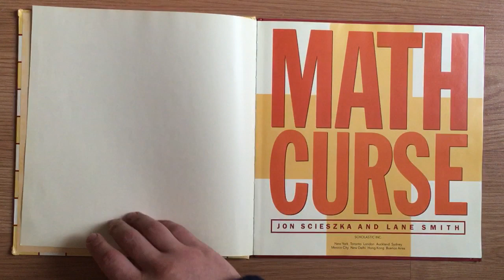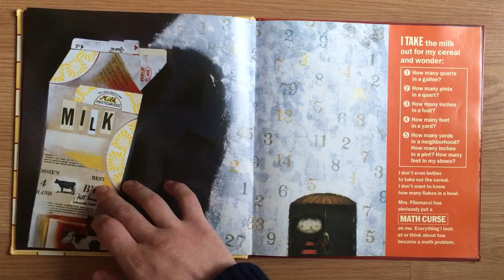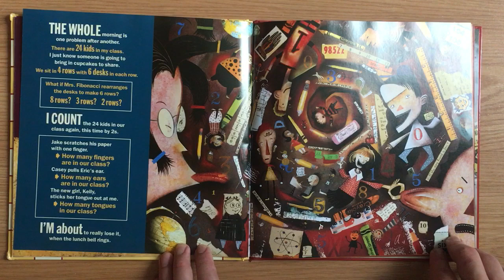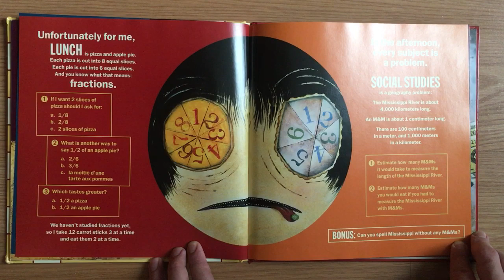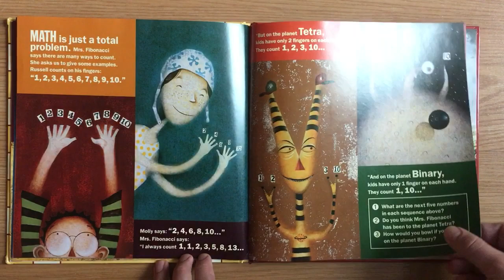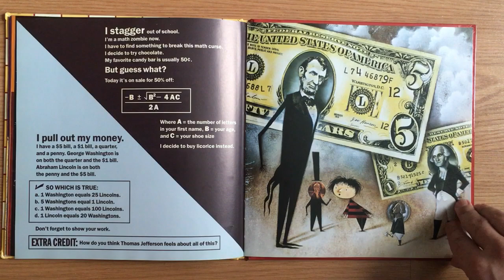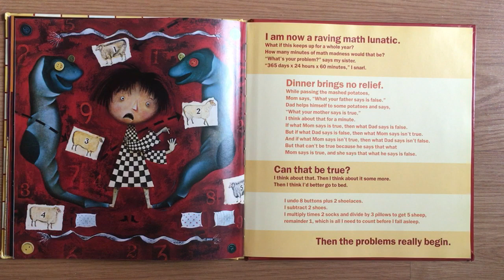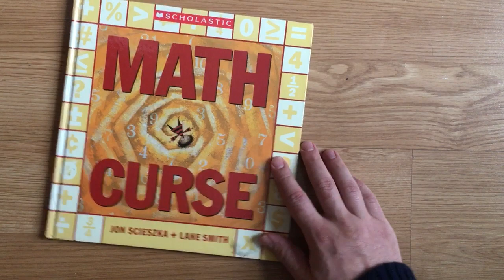Math Curse, by Jon Scieszka + Lane Smith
After math teacher, Mrs. Fibonacci says, "You know, you can think of almost everything as a math problem," one child becomes obsessed, thinking they are cursed to see everything in life as numbers, equations, graphs, and logic problems!

This is a very fun one, with lots of actual problems for you to answer... In the comments below!